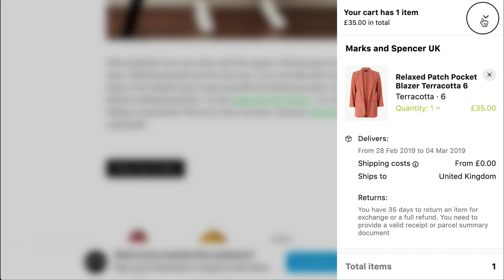Check out Monotote's Product-Curator tool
Instead of showing one item in the retailer’s shopping cart on a publisher's website, the Product-Curator tool makes it possible to show a selection of up to 20 products at the same time. This leads to a much better chance of converting the reader than only showing one product as has been the norm until now.